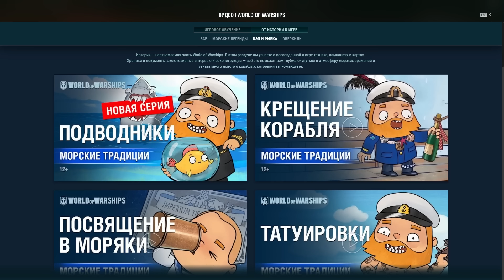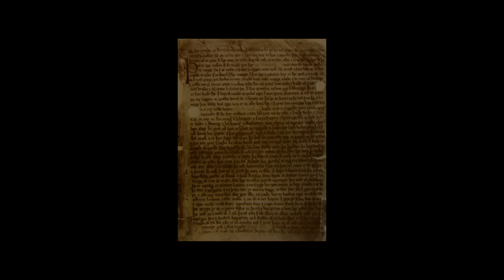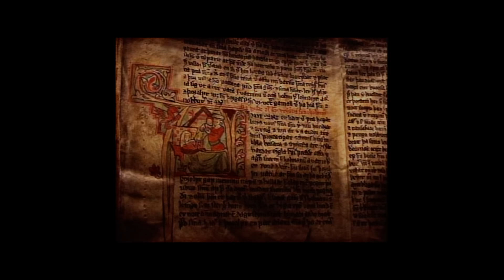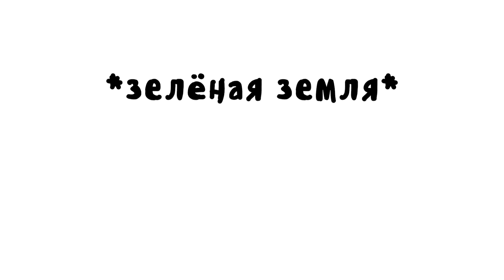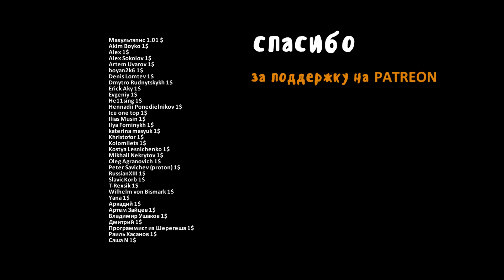Экспансия викингов - Мудреныч (Часть 3, Исландия, Гренландия, Северная Америка, история на пальцах)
Если ссылка на открывается, отключите AdBlock

Экспансия викингов. Часть 3. Скандинавы. Исландия, Гренландия, Северная Америка. Мудреныч. История на пальцах